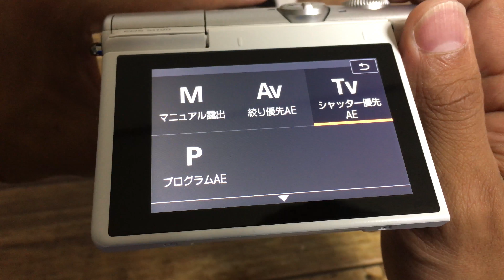eos m100放射上の撮影をする方法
EOS M 100

関連動画

eos m100 撮影した一部を拡大する方法

canon eos m100 スマホに転送する方法

eos m100 花火を上手く撮影する方法

eos m100水が伸びているような撮影方法

eos m100 SFっぽく撮影してみた！

eos m100　オレンジの色を消す方法

eos m 100 ピントをしっかり合わす　ピーキング機能

eos m 100 失敗しない運動会での撮影方法

eos m 100 撮影を楽しむ為の方法その1

eos m100 撮影を楽しむ方法その2